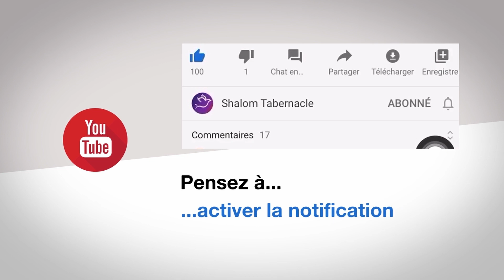La Pêche Dans L'Aquarium | La Sagesse De Gamaliel #3 | Pasteur Arthur Mosaka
ACTES 5.33-39
33 Furieux de ces paroles, ils voulaient les faire mourir.
34 Mais un pharisien, nommé Gamaliel, docteur de la loi, estimé de tout le peuple, se leva dans le sanhédrin, et ordonna de faire sortir un instant les apôtres.
35 Puis il leur dit : Hommes Israélites, prenez garde à ce que vous allez faire à l'égard de ces gens.
36 Car, il n'y a pas longtemps que parut Theudas, qui se donnait pour quelque chose, et auquel se rallièrent environ quatre cents hommes. : il fut tué, et tous ceux qui l'avaient suivi furent mis en déroute et réduits à rien.
37 Après lui, parut Judas le Galiléen, à l'époque du recensement, et il attira du monde à son parti : il périt aussi, et tous ceux qui l'avaient suivi furent dispersés.
38 Et maintenant, je vous le dis ne vous occupez plus de ces hommes, et laissez-les aller. Si cette entreprise ou cette œuvre vient des hommes, elle se détruira ;
39 mais si elle vient de Dieu, vous ne pourrez la détruire. Ne courez pas le risque d'avoir combattu contre Dieu.